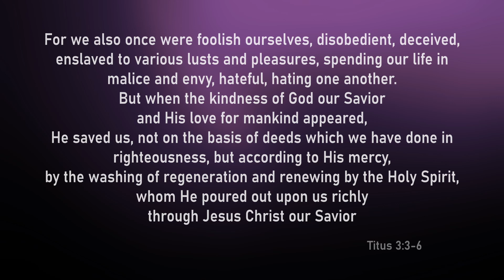Scriptures Song - Titus 3:3-6 | The Gospel Defined (Song 20 of 29)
Learn/Memorize God's Word Series (20 of 29 part series)

What is the Gospel (Good News)?
Titus 3:3-6

1995 by The Lockman Foundation